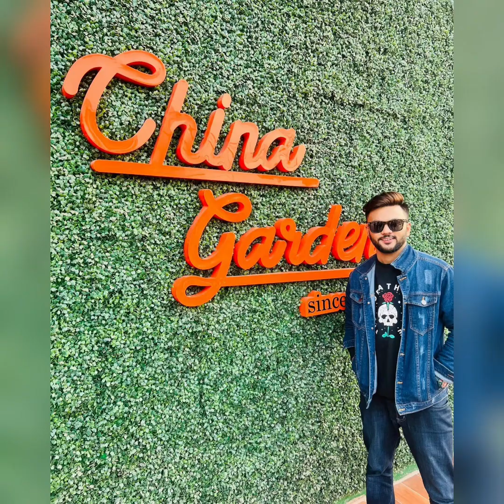Rs Fahim photoshoot old and new photo || photograpy photoshoot